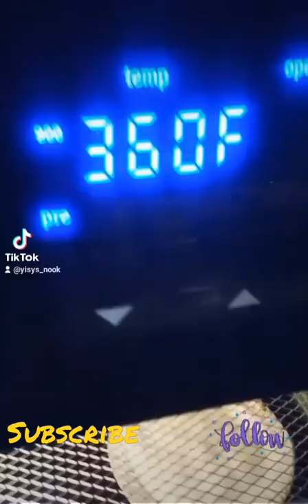Airfried Frozen Chicken Pot Pie